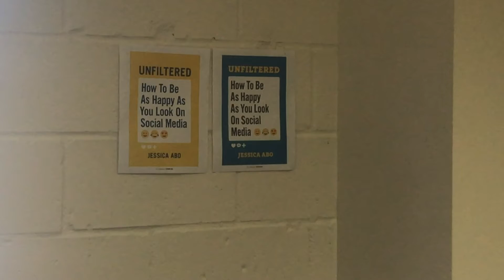My Book and Baby Are Due the Same Day! Follow Along on My Journey - Launch Time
Jessica Abo takes us along her book launch.